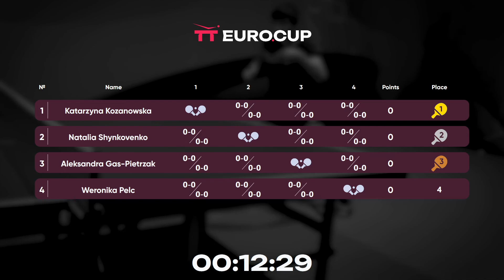16:00 Katarzyna Kozanowska 0 : 3 Natalia Shynkovenko 30.03.2023 | TT Euro.Cup Women Professional.